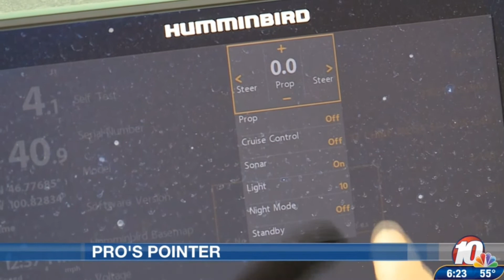May 25 Evening Report Sports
May 25 Evening Report Sports- Softball State Qualifiers... Sabre Dogs Season Preview... Pro's Pointer